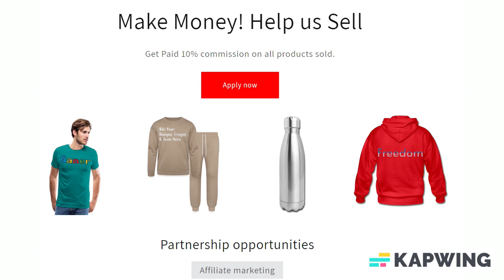Add Text & More! Customize Your Own Personalized Can Cooler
Can Cooler

Koozie not keeping your beer can cold? Coozie making you crazy? Instead, grab a Zazzle insulated can cooler. Not only is this beer sleeve fully customizable on the front, back, and bottom, but it is also made of special high-density material for extra insulation. With all the stress of the modern world, sometimes it's not easy to chill out. But luckily we've got a remedy for you, a fully customizable can cooler. Keep your hands warm, your cans cold, and your spirit 100% chill.

*Fits any standard 12 oz cans
*Dimensions: 3" D, 3.75" H
*Customize all sides, including the bottom
*Edge-to-edge full-color print to flatter the most beautiful of designs
*Made from high-density open-cell polyurethane foam
*Collapsible foam material makes for easy storage
*Great volume discounts for weddings, tailgates, and special events

About us